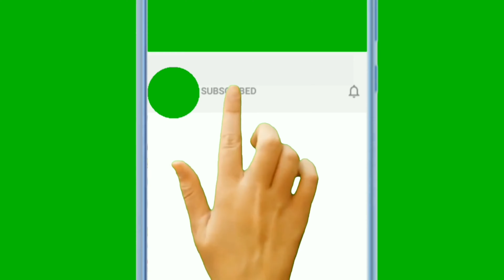How I Got Scammed in CANADA 🇨🇦 | My Story | Story Time in Hindi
In this video I will be telling you my story where I got Scammed. It was a very hard time. See this to know how my story went on. Hope you all will like this video.
I hope this bit of information would be helpful to you.

00:00 Intro
00:45 This is how we got scammed
05:35 How did it happen !
08:10 What we learnt from this
10:40 Thank You Not